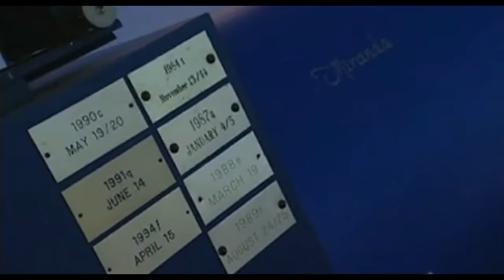The multi comet that crashed into Jupiter a decade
The multi-comet that crashed into Jupiter a decade ago, had a huge impact on Earthbound observers!